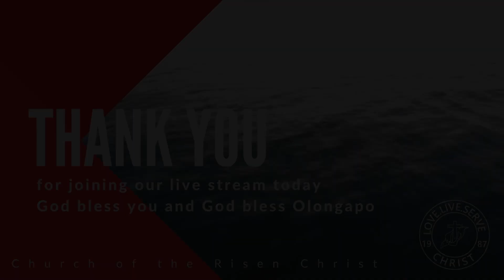DEVOTION SERIES : JESUS I NEED YOU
The light came to shine in the darkness. The way came to lead the lost. The truth came to confront the lie. The life came to die to overcome death. But our eyes see so dimly that it's difficult to see the light for who He is. The light has dawned but we sleep in. Will we wake up (Ephesians 5:13-14) and put forth the effort to get out of bed spiritually?

Do we take Jesus for granted? Our actions reflect this as we walk right past Him. We fill our days with so many seemingly important things that we just don’t have time for Him. We can have personal time with Jesus Christ whenever we want. Yet we don’t.

Noah walked with God. Abraham was a friend of God. Moses met with God face to face. God’s desire is for us to walk with Him, for Him to be our best friend, and for us to meet with Him face to face.

The Lord says if you seek Him you will find Him (Jeremiah 29:13). Are you willing to admit, for as much as you can see, that you are blind and need Him to open your eyes? Our human eyes see so dimly, but when we ask He will answer. He will open our eyes, and give us light to see. As we respond to that light, He will give us more light. The light of life will dawn anew in our hearts, and we will be filled to overflowing with the light himself.

PRAISE HIM

Jesus is our light to dispel the darkness of sin. Praise Him and affirm His character. Read Isaiah 53:1-6 with deep gratitude and praise.

ADMIT TO HIM

Read Isaiah 53:7-9. Despised, forsaken, pierced, crushed. He took all the sorrow, grief, and punishment that our sin deserved. What do you want to admit to Him about your sin?

THANK HIM

Read Isaiah 53:10-12. Thank Him that we have been purchased by His death from the kingdom of darkness and now, because of His sacrifice, are citizens of the light.

TAKING THE TRUTH TO HEART AND BRINGING IT TO LIFE

Choose one truth from today and apply it to your heart. Take it with you throughout the day.

The people who sat in darkness have seen a great light. And for those who lived in the land where death casts its shadow, a light has shined.

But their evil intentions will be exposed when the light shines on them, for the light makes everything visible. This is why it is said, “Awake, O sleeper, rise up from the dead, and Christ will give you light.”

If you look for me wholeheartedly, you will find me.